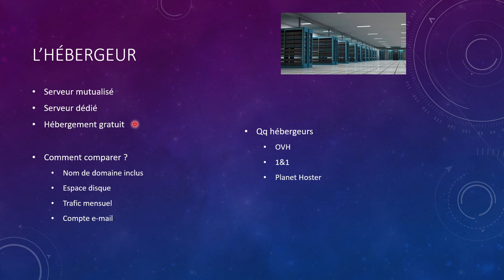L'hébergement ? (WPcom005)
Comment trouver un hébergeur Web